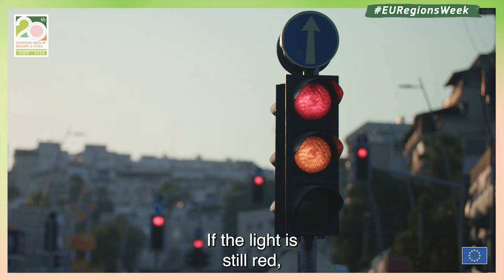☕ Good morning regions 🎙️ episode #3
☕ Enjoy your morning hot beverage in the company of European regions:

🎙️ Mindaugas Sinkevičius, member of the CoR, PES Group in the European Committee of the Regions | Jonava District Municipality
🎙️ Mireia Solé i Llort | Delegation of the Government of Catalonia to the EU

EURegions​​Week 2022